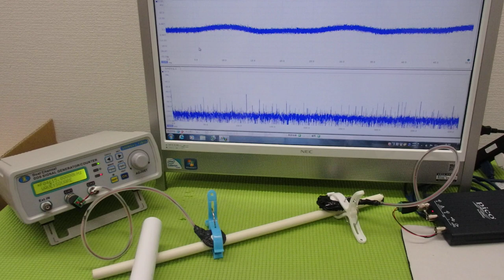メガヘルツの超音波発振制御技術 ultrasonic-labo